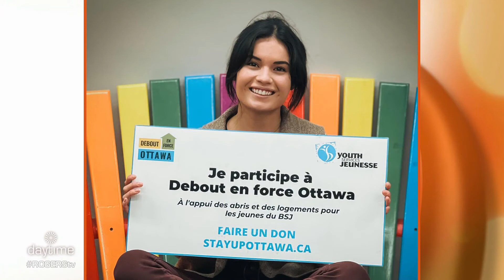Youth Services Bureau - Helping with Youth Mental Health | Rogers tv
Michelle Earle, the Coordinator of Mental Health Services for the Youth Services Bureau, highlights some of the important services they offer for youth.